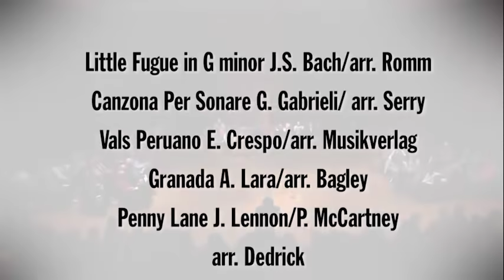Hoch Chamber Music Canadian Brass Friday April 11, 2016